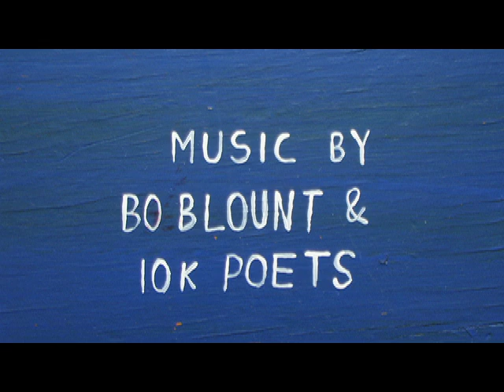WE VOICE SING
Video for WE VOICE SING by Rich Ferguson. Music by Bo Blount & 10K Poets.
Art & animation by Luca Dipierro.